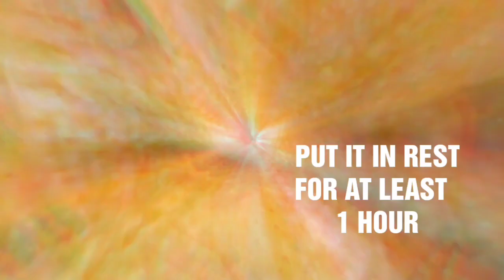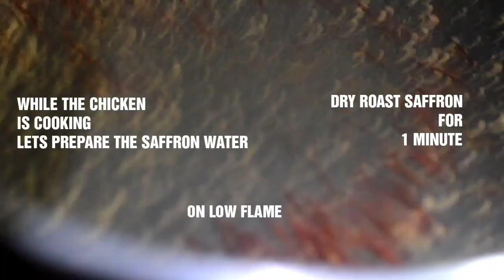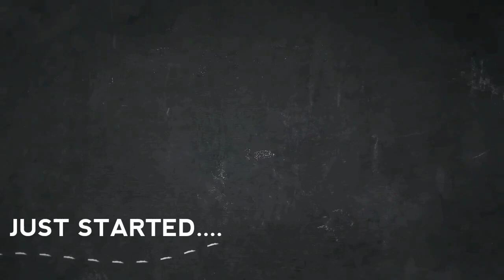Chicken Recipe | Chicken Main Course | ZAFRANI MURGH | Saffron Chicken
ZAFRANI MURG

Chicken can be cooked in many ways, different flavors can be infused in
chicken dishes. So, I have tried with saffron and trust me this gives the
chicken a royalty.
For the richness and creamy texture I have added cashew nut in the curry.
This creamy and smooth dish has vibrant color and loaded with distinctive
saffron flavor.
It’s a package full of deliciousness for your appetite. You can serve this with
steamed rice or any kind of parathas and your taste buds will experience a
totally different saffron flavored chicken curry.. I insist to give it a try and let
me know your experience…

                                       INGREDIENTS

For marination
 Ingredients
1. Chicken 500 grams
2. Cumin powder 1/3 tsp
3. Crushed black pepper 1/3 tsp
4. Kashmiri red chilli powder 2/3 tsp
5. Sugar 1/3 tsp
6. Salt as per taste
7. Ghee 2 tsp

For frying the chicken pieces
 Ingredients
1. Oil 3 tsp
2. Ghee 2 tsp
3. Marinated chicken

Saffron water
 Ingredients
1. Saffron ½ tsp
2. Luke warm water ½ cup

making the curry on the same pan
 Ingredients
1. Oil 1 tsp
2. Ghee 2 tsp
3. Chopped onion 3 medium sized
4. Crushed black pepper 1/3 tsp
5. Garam masala powder 2/3 tsp
6. Salt as per taste
7. Turmeric powder 1/3 tsp
8. Water ½ cup
9. Saffron water
10. Cashew nuts 10-12 pieces
11. Green chili 1 piece